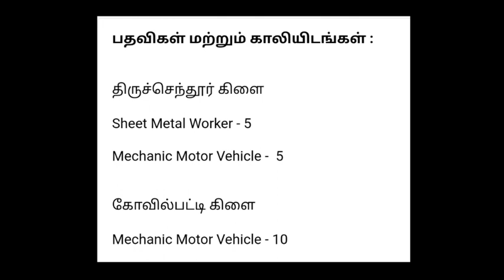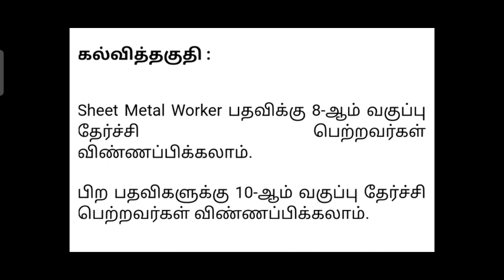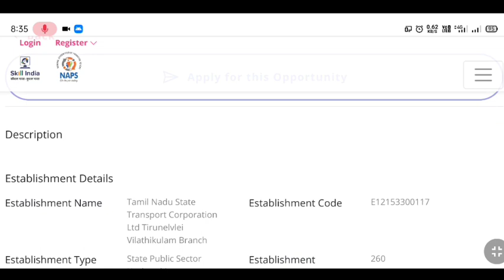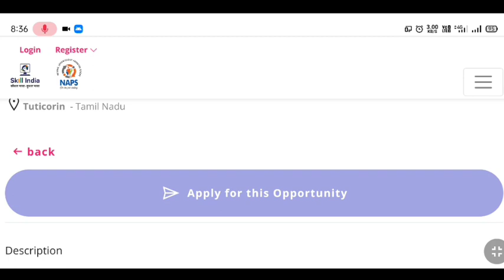Tnstc Recruitment 2021